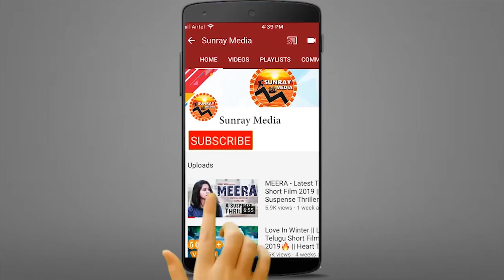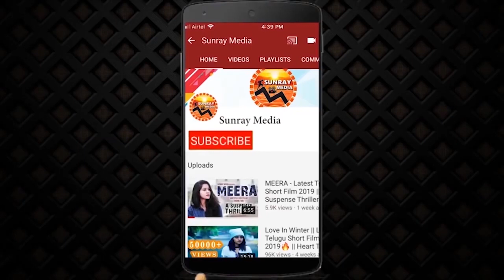వెంకీ మామకి ఎన్ని కష్టాలో పాపం.! || Venkatesh Home Tour || Venky Mama Cooking & House Cleaning || SM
Watch వెంకీ మామకి ఎన్ని కష్టాలో పాపం.! || Hero Venkatesh Home Tour || Venky Mama Cooking And House Cleaning Video || Sunray Media